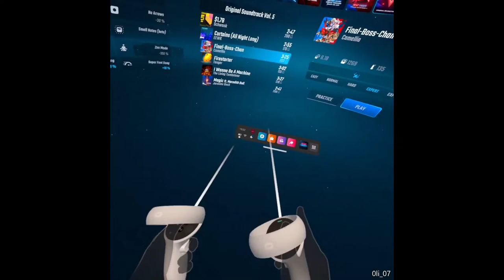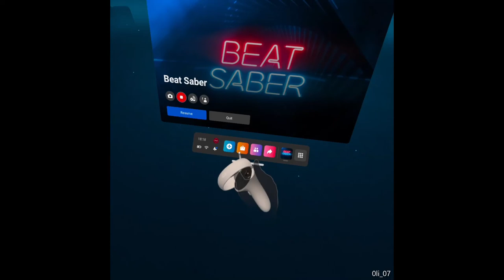BEAT SABER OST 5 | Quest 2 90Hz (VR)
Current Specs/Gear at upload date:
240Hz Lenovo Y25-25
120Hz Laptop Screen
GTX 1060 & Intel UHD 630
120GB SSD & 900 GB HDD
Redragon K552 (Blue Switch)
Glorious Model O Wireless
Buying a Quest 2 for VR? Get a Free $30 Store